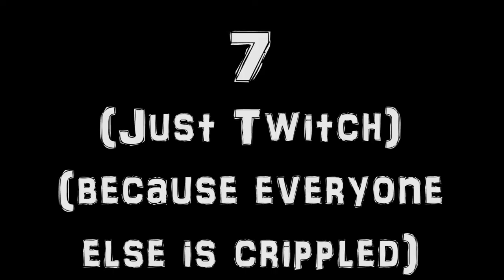First Try or Die Ep.7 (Just Twitch)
Everyone is crippled. except for Twitch. This was expected to be longer just like AoT but this is all I had. Next one will be a special one don't worry.